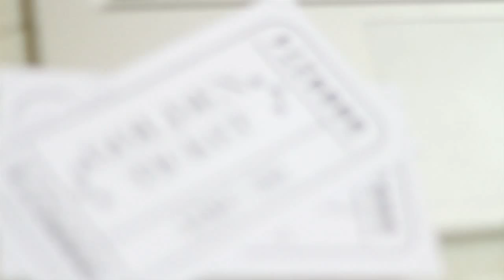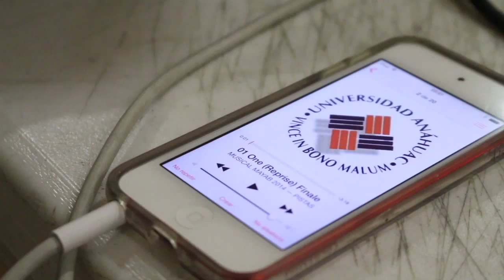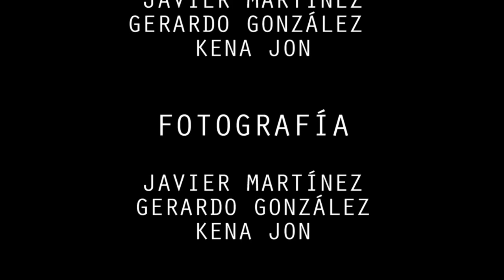Documental Nace un Musical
Documental realizado para la clase de Producción Audiovisual de la Universidad Anáhuac Mayab en Noviembre de 2014